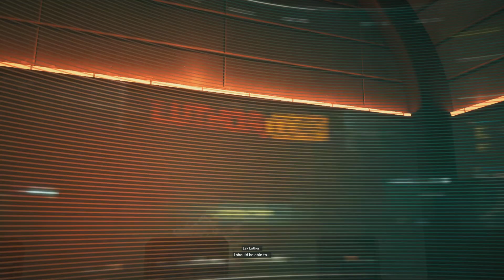Suicide Squad: Kill the Justice League Pt20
Killed GL first try too